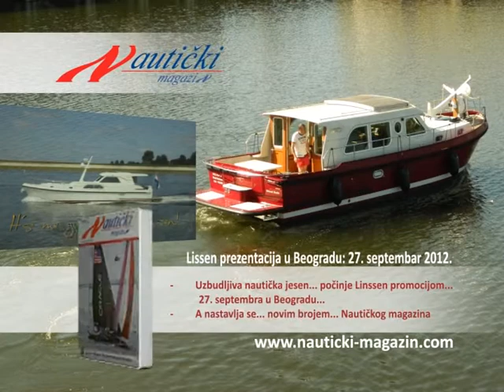Nauticki magazin TV reklama 20 sec 20 9 2012